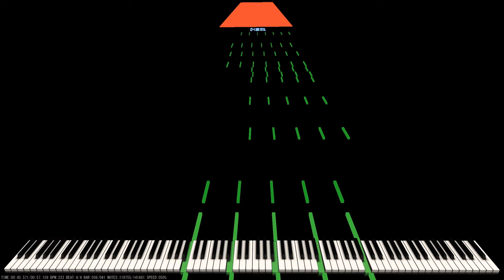Rush B but in the Coffin ⚰️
[🎤] Song Info
Title: Rush 🅱

✔ Rush 🅱

[🎵] MIDI Info
MIDI Name: Rush Coffin
MIDI Author(s): Han SeRin
Notes: 141,661

[🎹] Soundfont Info

Rush Coffin Dance | Black MIDI / Piano